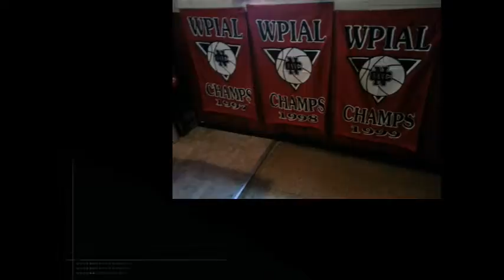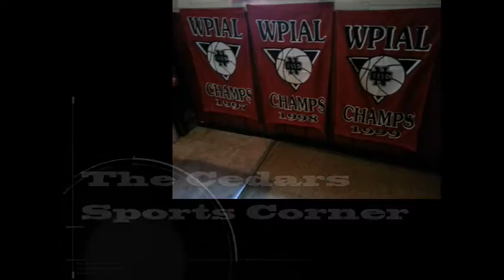NCTV45′s NewsWatch NewsBrief Segment 5 Thursday August 11, 2016